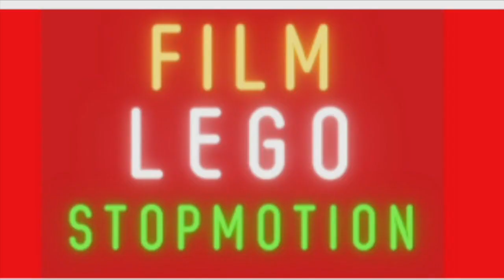Leon. Que va t'il se passer ?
Je vous présente Leon. Que va t'il faire dans cette histoire ? Tu le verras dans mes videos.